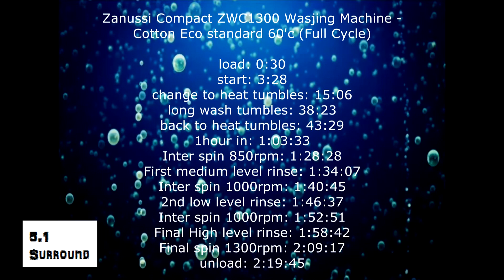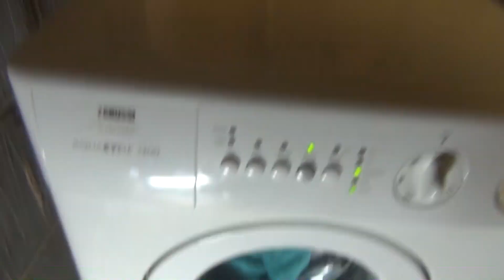Zanussi Compact ZWC1300 Washing Machine : cotton standard Eco 60'c (Full Cycle 2 hours 12)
washing a full load of towels on the cotton 60E program on the compact zanussi aquacycle 1300. this video has the full cycle.

menu:
load: 0:30
start: 3:28
change to heat tumbles: 15:06
long wash tumbles: 48:23
back to heat tumbles: 43:29
1 hour in: 1:03:33
Inter spin 850rpm: 1:28:28
first medium level rinse: 1:34:07
Inter spin 1000rpm: 1:40:45
2nd low level rinse: 1:46:37
Inter spin 1000rpm: 1:52:51
Final High level rinse: 1:58:42
Final spin 1300rpm: 2:09:17
unload: 2:19:45